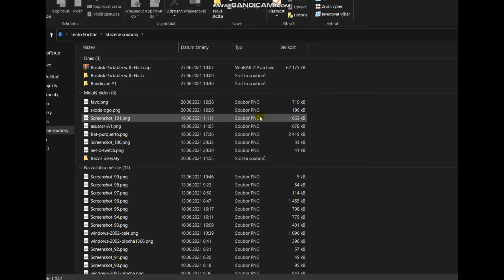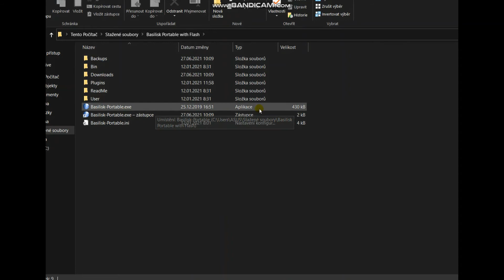JAK HRÁT FISHAO V ROCE 2023! (česky) | Vicťa